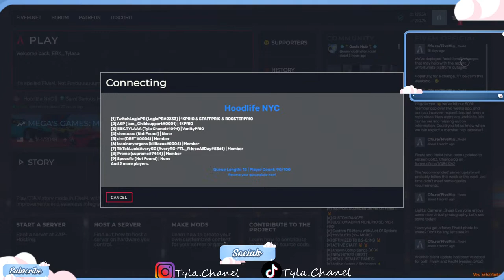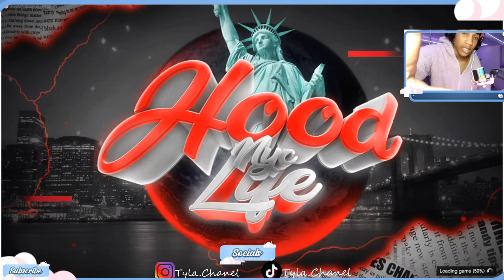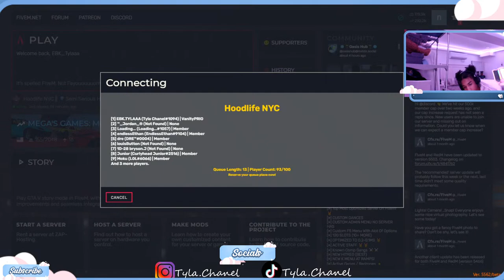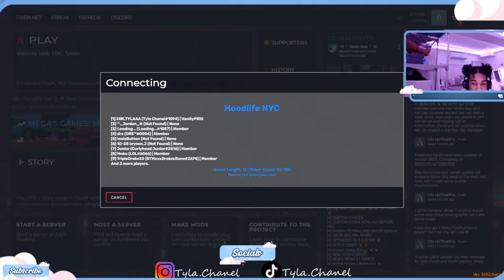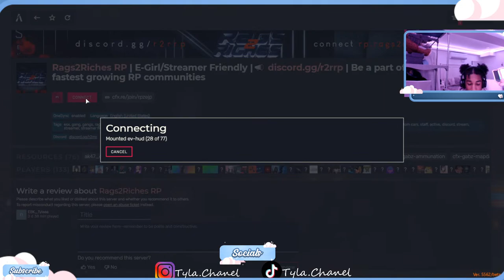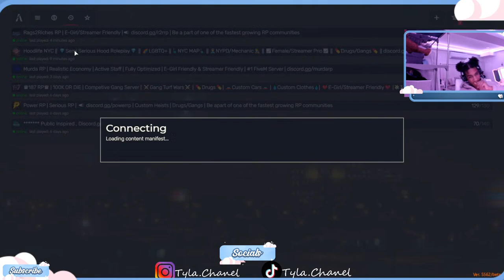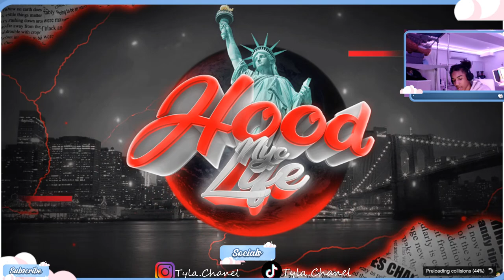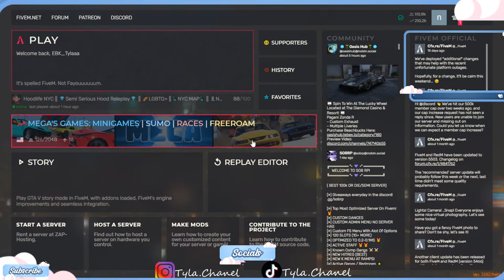GTA STREAM (house of chanels) BGC